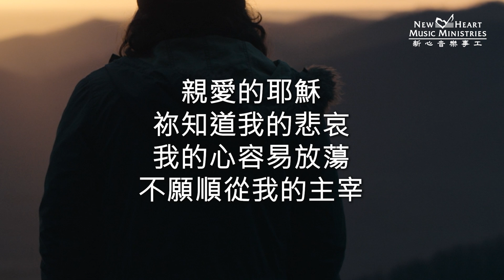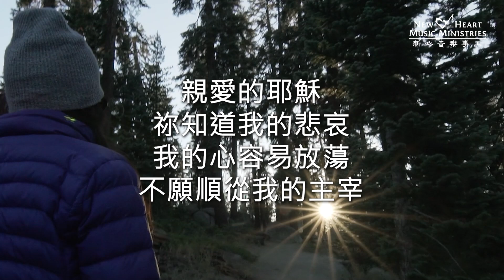《專注主恩四十天》大齋期靈修默想集 第三十八日 (新心音樂事工)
《專注主恩四十天》大齋期靈修默想集
藉著詩歌、神的話語、分享、默想、 器樂演奏、和敬拜，思想主耶穌基督和祂在十架上所完成的救贖大工，預備我們的心靈，迎接復活節。